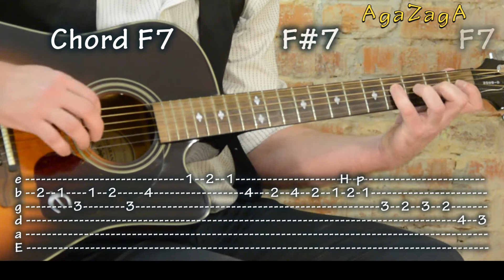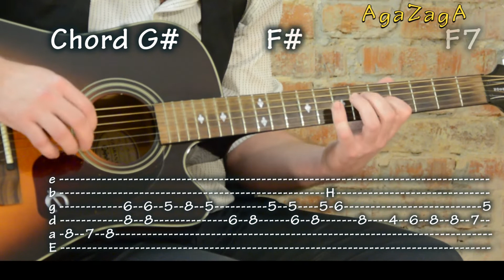Historia De Un Amor - Guitar instrumental, Tab Chords, como tocar, レッスン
Cover for an music education and fun purpose. Including Tabs and Chords.